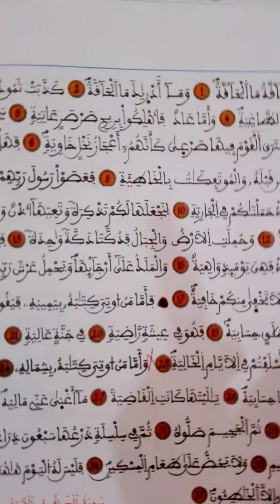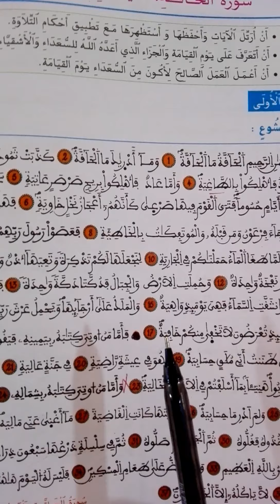.درس القرآن الكريم سورة الحاقة / المستوى الخامس/ الأستاذ إسماعيل كنة.